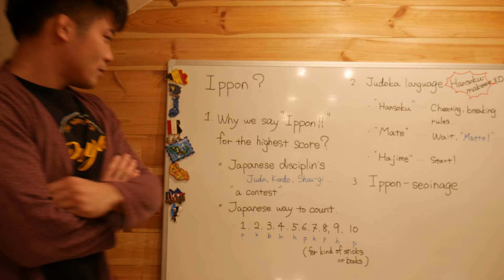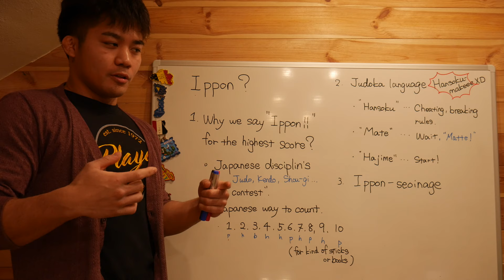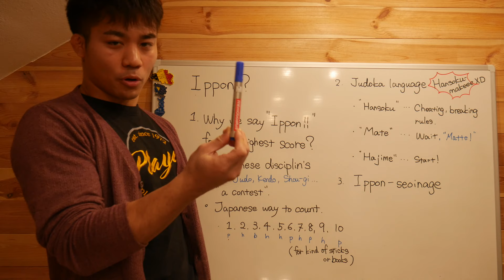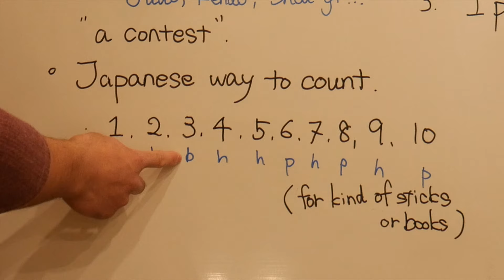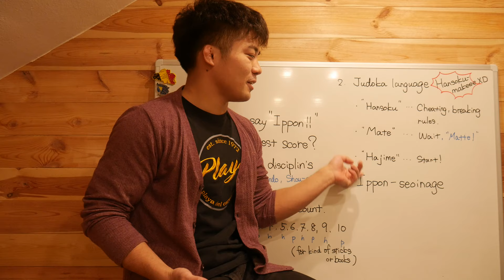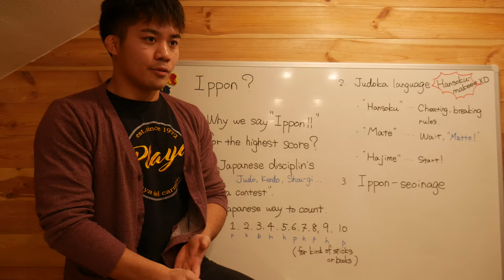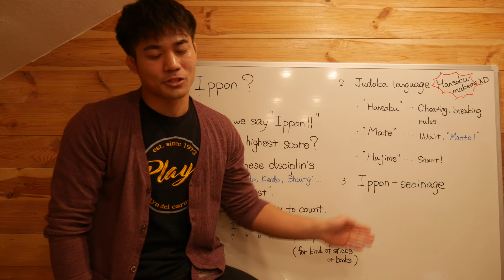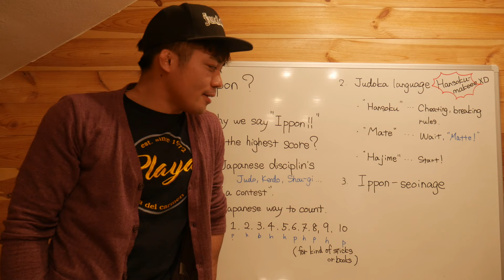"IPPON" means???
Time table
0:00 Intro
0:26 Why we say "Ippon" for the highest score?
1:50 Japanese way to count numbers
4:11 Judoka language
5:38 What does IPPON-SEOINAGE means??